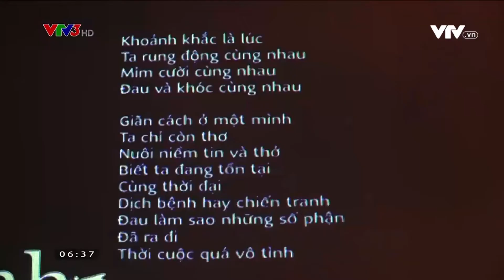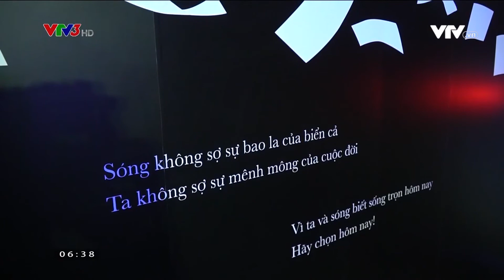Cà phê sáng VTV3 - Triển lãm thơ "Còn hôm nay, ta còn mãi mãi"